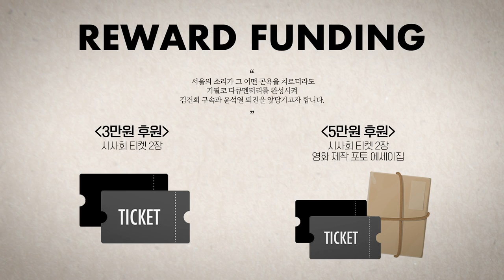세번째 카르텔과의 전쟁 - 검찰과 언론 카르텔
△ 월~금 오전 8시 : 유용화의 뉴스코멘터리
 △ 월~금 오후 8시 : 이정헌의 허니라이브
 △ 월수금 오후 1시 : 박예슬의 톡터뷰
 △ 월 오후 3시 : 백은종 양희삼 안진걸의 세상속으로
 △ 화 오후 1시 : 백은종 깨어있는 대구 시민들의 가짜뉴스 팩트 체크
 △ 수 오후 3시 : 김태형 백자의 ㅆㄷㄱ (싸다구)